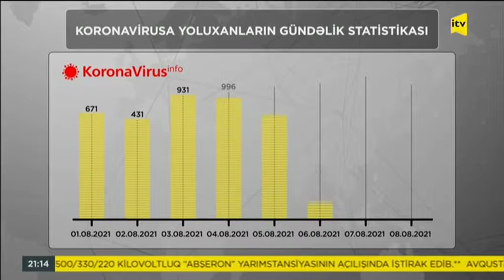Yoluxma Sayı 2 Dəfə Artıb - İctimai Tv-Təyyar Eyvazov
Səhiyyə Nazirliyinin baş infeksionisti Təyyar Eyvazov son günlər yoluxma saylarının artması ilə vətəndaşları daha da məsuliyyətli olmağa, aktiv vaksinasiyada iştirak etməyə dəvət edib.